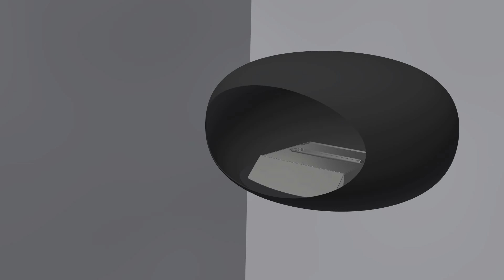MONTAGE DE LA CHEMINEE MURALE BIOETHANOL ORIENTABLE - WALL PAR LE FEU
WALL : une cheminée inspirée d’un tableau mural fait de flammes réelles, par LE FEU.